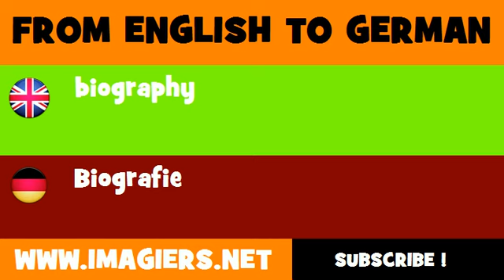DEUTSCH ENGLISCH = Biografie